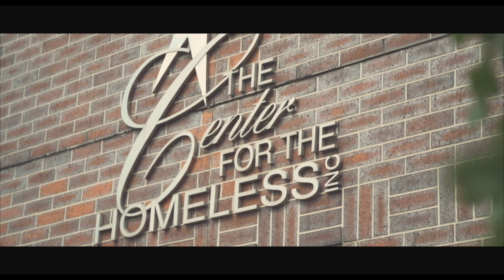Move Mission Trip 2017